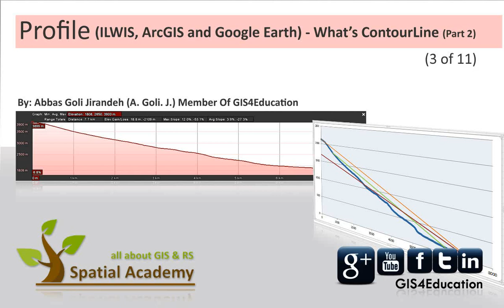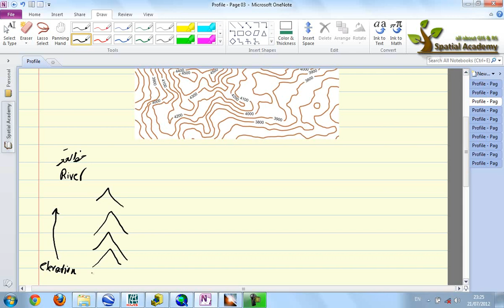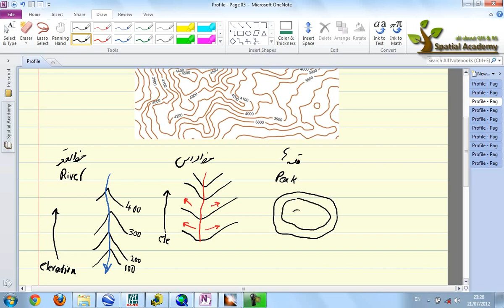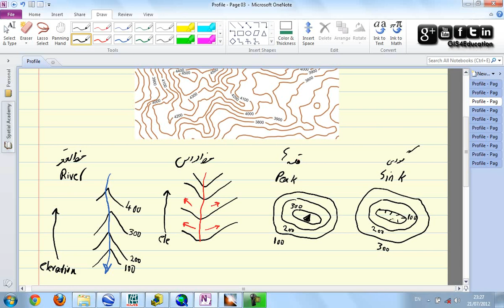Profile (ILWIS - ArcGIS - Google Earth) - What's Contour line (Part 2) - (3 of 11)